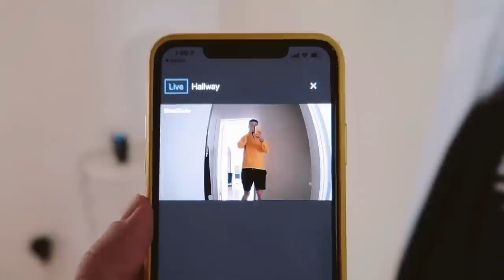FULL APARTMENT TOUR (1920’s Renovated Rental) + Easy DIY Furniture & Organization Tips!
☆ Save 20% on your SimpliSafe security system when you sign up for an Interactive Monitoring plan and get your first month free. to learn more!
- Follow Lone Fox on Instagram & Tiktok @lonefoxhome

I can't believe it's time to share my final apartment tour with you. I truly adore this apartment with all my heart and have loved transforming every space from start to finish here on the channel. Today's video is a walk through tour of my entire 1920's Spanish revival apartment. Which room was your favorite?

FURNITURE + DECOR SOURCES:
Living room:
+ Marble side table (similar)-
+ Leather pouf-
+ Coffee table (similar)-
+ Bust (similar)-
+ Boucle pillow-
+ Wooden side table-
+ Table lamp-
+ Gold side table shelf-
+ Plaid throw blanket-

+ Record player-

Kitchen/breakfast nook:
+ Taper holders-
+ Rug (similar)-
+ Table similar)-
+ Bread box-

Marie’s bathroom:
+ Light fixture-

Marie’s bedroom:
+ Art prints-
+ Side table (similar)-
+ Dresser (similar)-
+ Olive tree-
+ Table lamps-

Drew’s bathroom:
+ Peel & stick tile-
+ Soap dispenser-
+ Tissue cover-
+ Round pot (similar)-
+ Small artwork-
+ Knobs (similar)-
+ Handles (similar)-
+ Roman shades (similar)-

Lone Fox room:
+ Storage dresser-
+ Shelving unit-

Drew’s bedroom:
+ Accent chairs-
+ Side table (similar)-
+ Dresser (similar)-
+ Table lamp (similar)-
+ Bed frame (similar)-
+ Accent pillow-
+ Accent pillow-